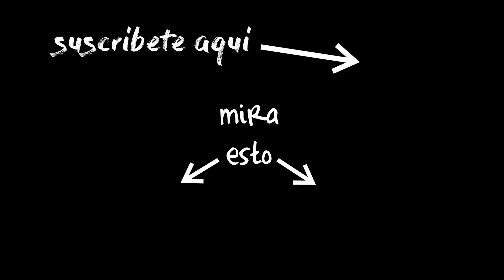Los 10 mejores VIDEOJUEGOS de la HISTORIA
En este video te muestro cuales han sido los mejores videojuegos de toda la historia, tomando en cuenta desde los mas antiguoas hasta la actualidad sin importar el tipo de consola o modo de jugabilidad.

Akalowi